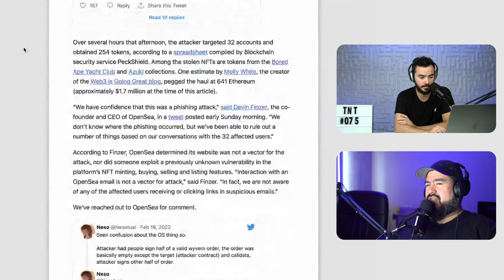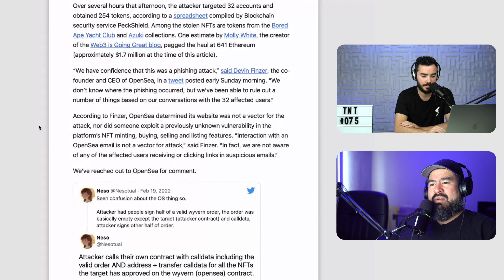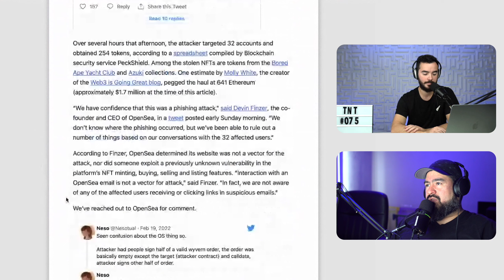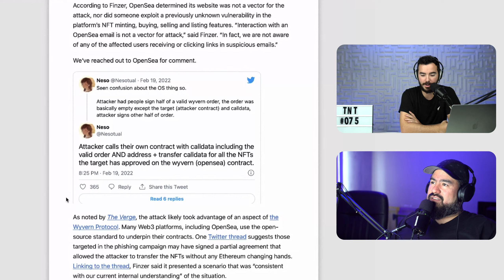NFTs en Problemas!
TNT075

Sígueme!